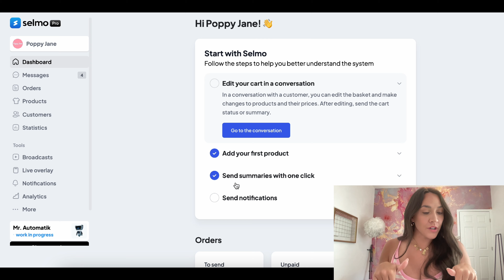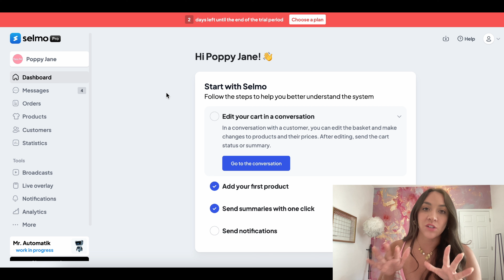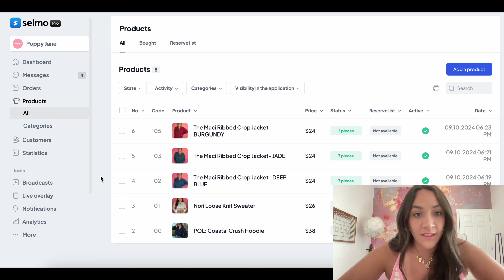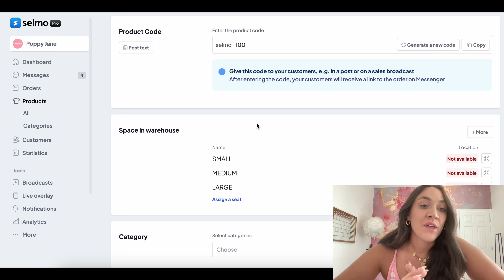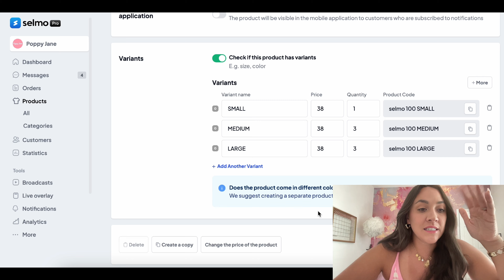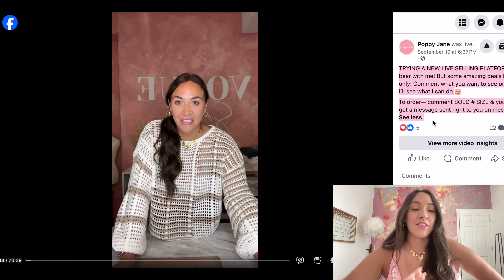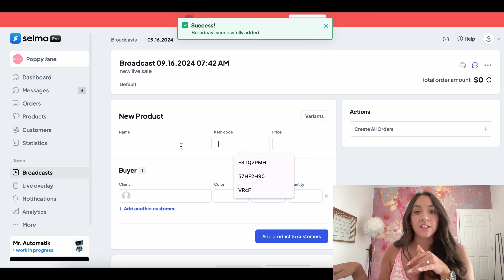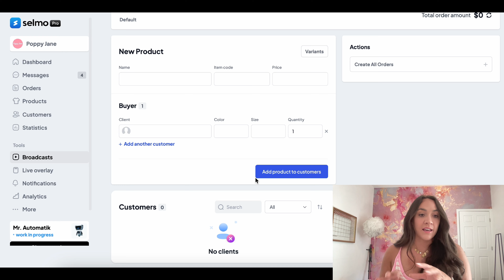Going Live with your BOUTIQUE! Pros? Cons? | REVIEWING A NEW LIVE SELLING SYSTEM | *Selmo Review*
It has been a *HOT* second since I have done live sales!! I know for some boutiques, especially primarily facebook boutiques, live selling is a huge part of their business & it is hard to find the perfect platform or live selling system to use. Today, I am partnering with Selmo to review their live selling platform! To try it for free today,

★ECOURSE IS OFFICIALLY LIVE!★ Click here to shop wholesale or join the Boutique Babe Academy!